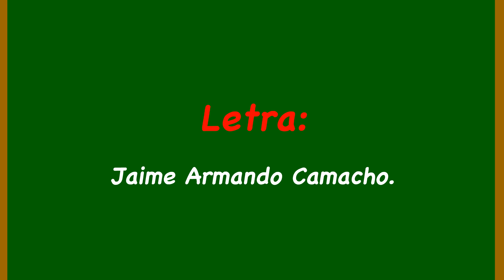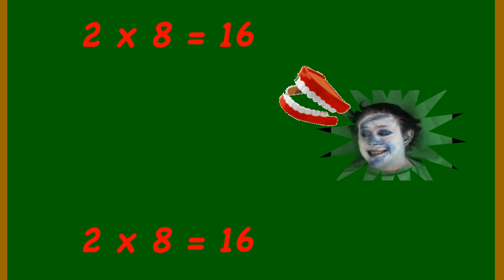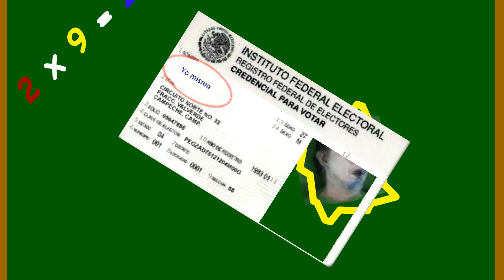La tabla del 2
como aprender las tablas del multiplicar
matemáticas.
tabla del 2, tabla del dos, tablas de multiplicar, aprender las tablas, aprender las tablas cantando, tablas de multiplicar para niños de primaria, como aprender las tablas